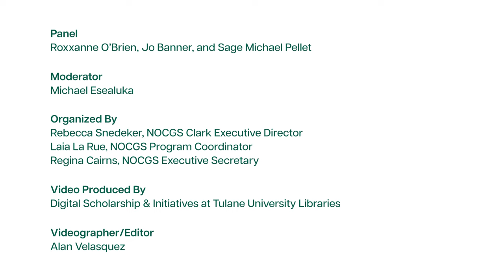Environmental Justice Visionaries along the Mississippi River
Recording of panel discussion, Environmental Justice Visionaries along the Mississippi River, held on April 16, 2024 at Tulane University in the Stone Auditorium.

Timeline
00:00:00 - Introductions
00:07:30 - Panel Discussion
01:09:26 - Q&A

From our urban surroundings to the Mississippi River region and the planetary, how do environmental justice visionaries galvanize structural, anti-racist policy change to support sustainable, healthy life along the Mississippi and around the world?

New Orleans Center for the Gulf South welcomes Minnesota-based Community Members for Environmental Justice leader Roxxanne O’Brien and Gulf South environmental justice leaders Jo Banner (The Descendants Project), Sage Michael Pellet (Healthy Gulf), and moderator Michael Esealuka (Break Free From Plastic and Yale Program on Climate Change Communications), for a public conversation about how residents from North Minneapolis to New Orleans East are fighting back, creating change, and connecting with and contributing to the global movement for clean air and water on this beautiful and weathered planet.

Organized By
Rebecca Snedeker, NOCGS Clark Executive Director
Laia La Rue, NOCGS Program Coordinator
Regina Cairns, NOCGS Executive Secretary